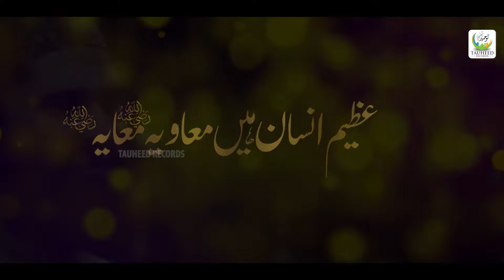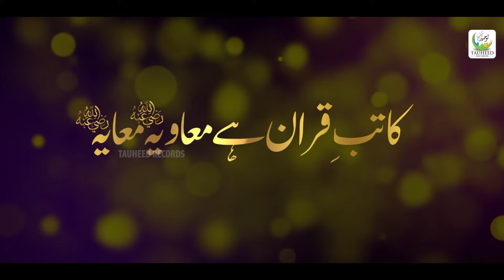New Kalaam 2019 - Qadri Habibullah Mukhtar - Katib E Quran Azeem Insaan - Tauheed Islamic